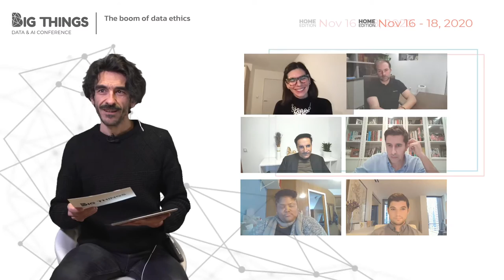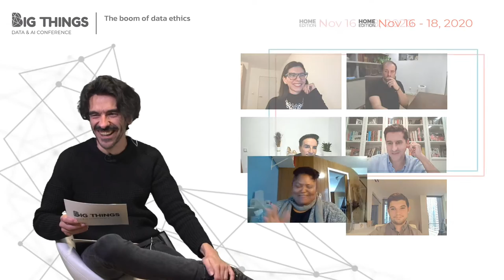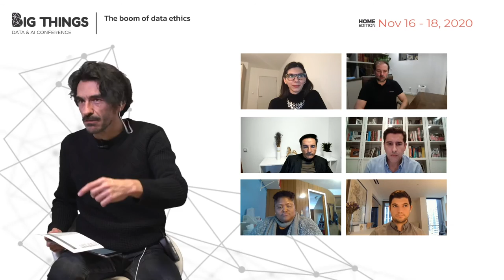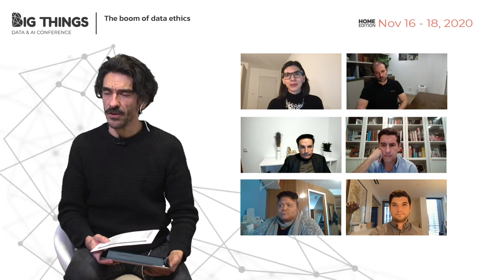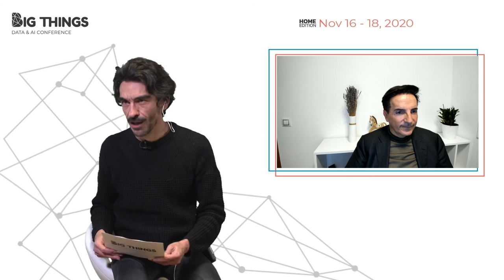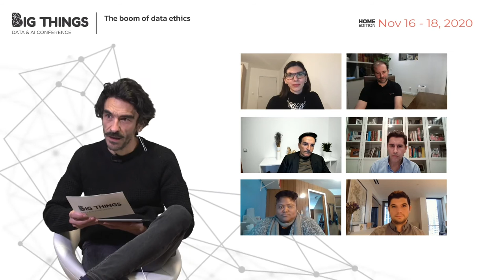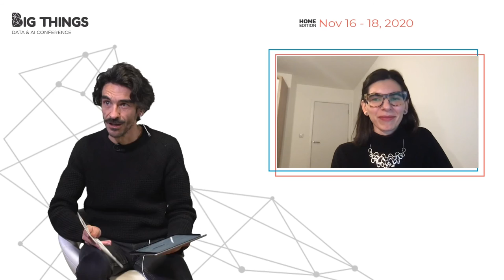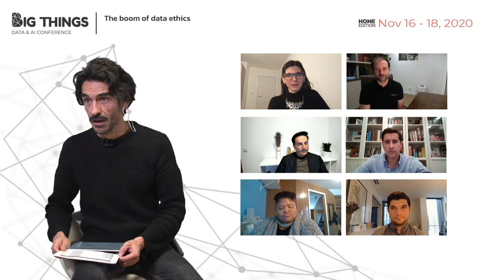Round Table: The boom of data ethics.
The boom of data ethics by Óscar Méndez, Stratio; Jóse Luis Flórez, Minsait; Louvere Walker-Hannon, Mathworks; Nicolas Maillard, Databricks; Ross Perez, Snowflake and Sara Fernandes, Tableau.
Session presented at Big Things Conference 2020
17th November 2020